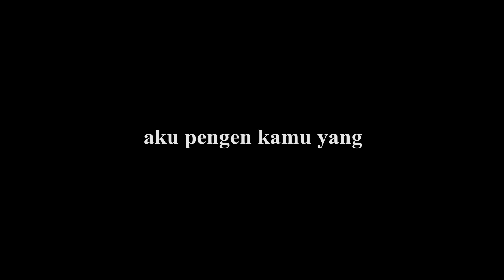Penampakan Hantu Di Sekolah Tadika Mesra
astaga,. kita pergi kesekolah tadika mesra tetapi rasanya aneh guys, ternyata kita melihat penampakan hantu yang ada di sekolah tadika mesra guys.. kita langsung kabur...